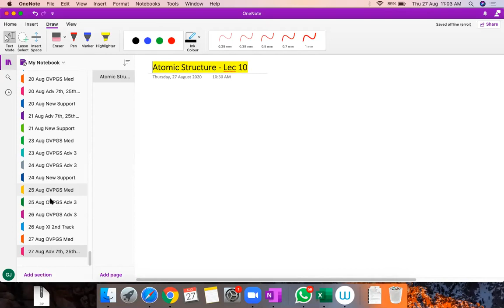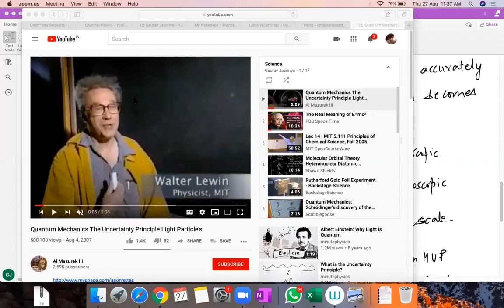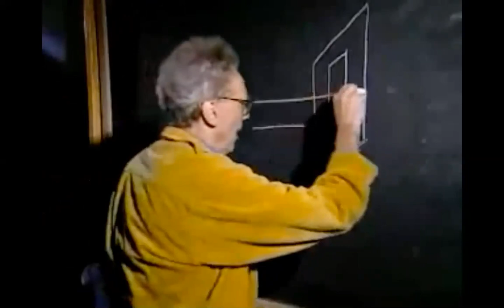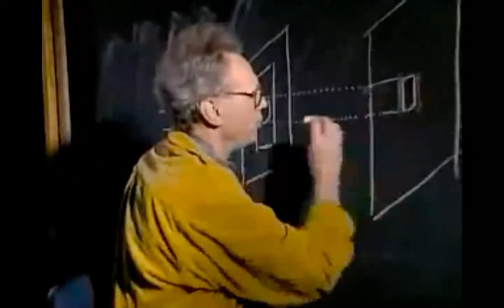Atomic Structure - Lec 10 (Part1/2) - Adv 7th, 25th July - GJCH (Aug 27,2020)